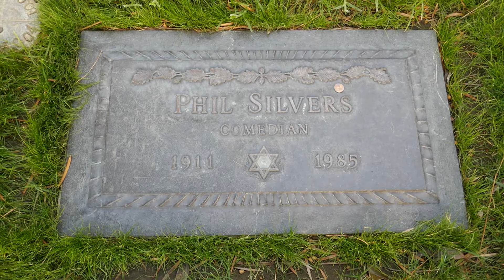Actor Comedian Phil Silvers Grave Mount Sinai Cemetery Los Angeles California USA November 17, 2020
Actor Comedian Phil Silvers Grave Mount Sinai Cemetery Los Angeles California USA November 17, 2020 He was an actor and comedian and star of The Phil Silvers Show, and on television in The Lucy Show, Charlies Angels Happy Days, The Beverly Hillbillies, Chips and in movies including Top Banana, Its A Mad, Mad, Mad, Mad World, Lucky Me with Doris Day, All Through The Night with Humphrey Bogart, A Lady Takes A Chance with John Wayne, Strike Up The Band with Judy Garland, Somethings Got To Give with Marilyn Monroe and Dean Martin, Diamond Horseshoe with Betty Grable and many more.